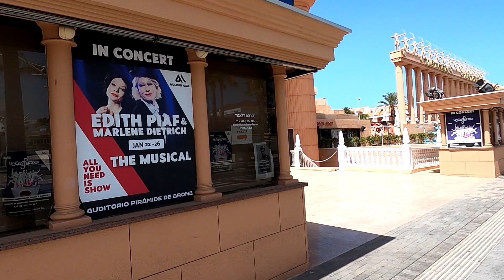HARD ROCK CAFE TENERIFE 2021 Die aktuelle Situation in Playa de Las Americas